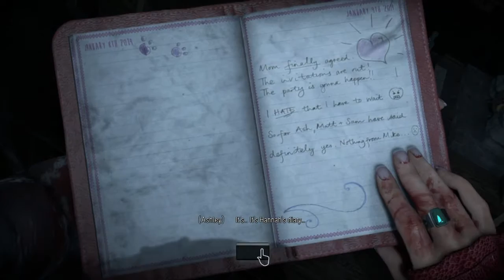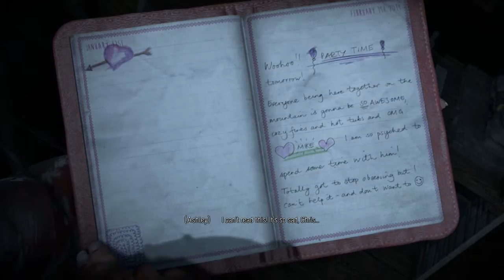Until Dawn - Part 9 - Relationships Test (PS4)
We have Matt and Emily being chased and of course Emily is screaming at Matt and poor Matt trying save them both but at same time his second guessing himself.

Then you got Chris and Ashley who like each other but just to scared to say anything even tho they could die at any second but hey it's whatever.

You guys are welcome to sit back and enjoy everything that this game has to offer!